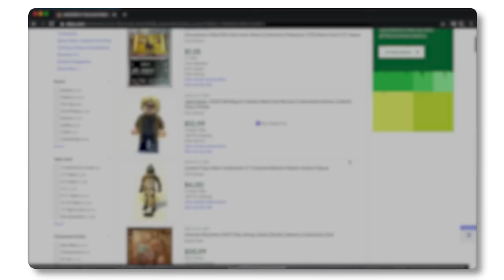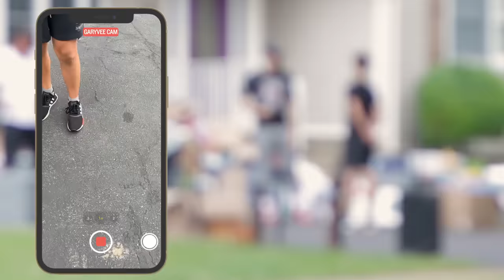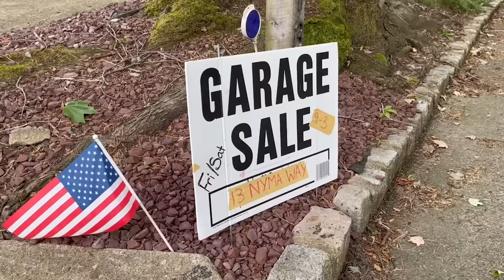Turning $275 Worth of Manga Books Into More Than $6,000 | Trash Talk #6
Finally, after waiting over 2 years, the long-overdue new episode of "Trash Talk" is here! The team and I are out in Succasunna, NJ to find any treasures that could be hiding at the over 30 GARAGE SALES we visited and we score BIG. We came out of this episode with an estimated profit of $6,148.27!  It just goes to show that there is a real opportunity to be found at these weekend garage sales as long as you are willing to put in the work.

Gary Vaynerchuk is one of the world’s leading marketing experts, a New York Times bestselling author, and the chairman of VaynerX, a modern day communications company and the active CEO of VaynerMedia, a contemporary global creative and media agency built to drive business outcomes for their partners. Gary is a board/advisory member of Bojangles’ Restaurants, MikMak, Pencils of Promise, and is a longtime Well Member of Charity:Water. He’s also an avid sports card investor and collector. He lives in New York City.